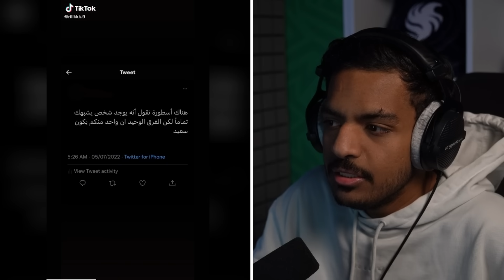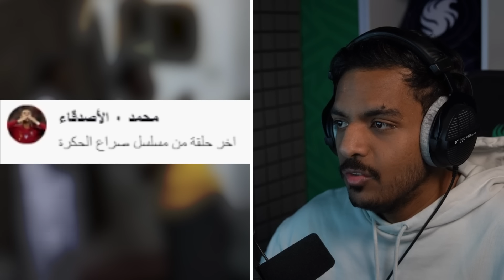مقاطع تيك توك تضحك 😂 | عروض العيد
افتح حساب ادخاري و ادخر فلوسك مع البنك العربي الوطني anb وادخل السحب على 5,000 ريال لكل فائز

عدد الفائزين: 20 فائز